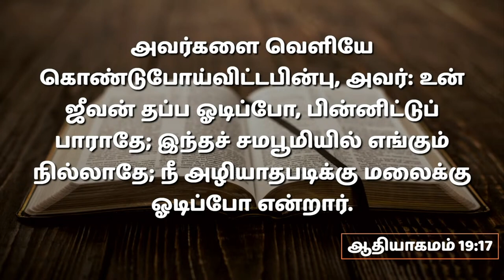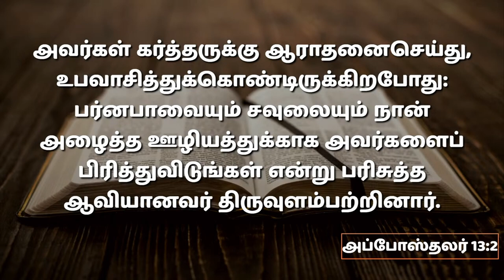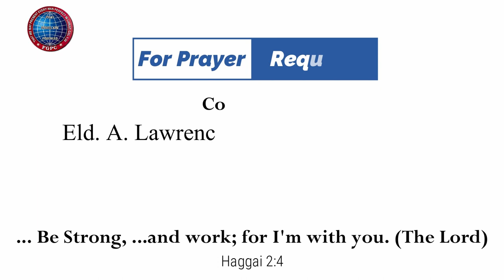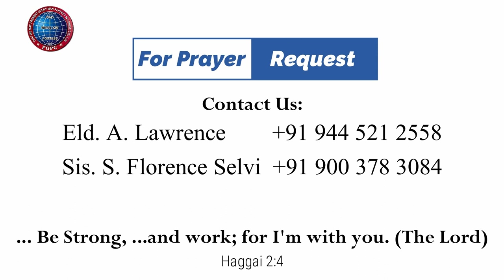அனுப்பப்பட்ட இருவர் | 10.03.2024 | Pr. I. Vinil Sathish | Kadamalaikuntu FGPC